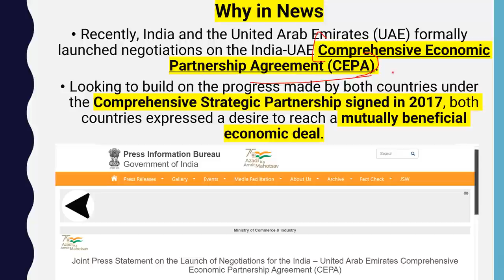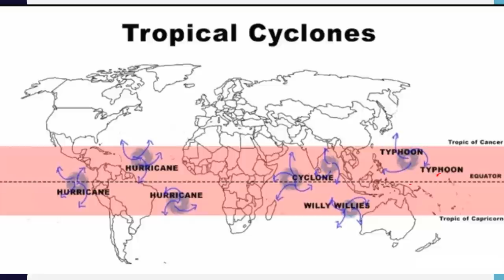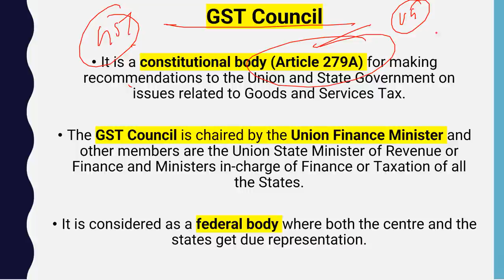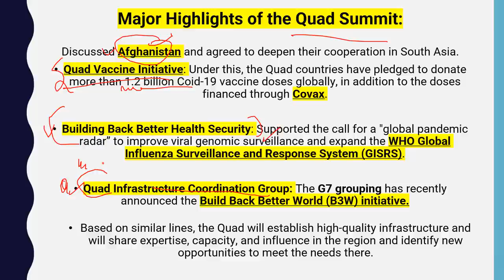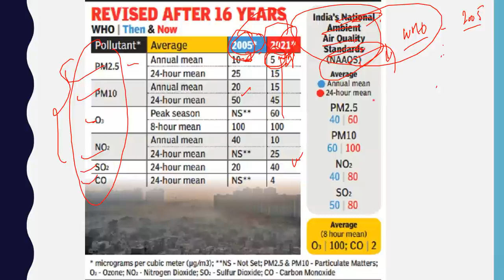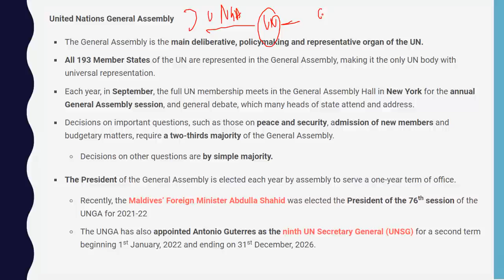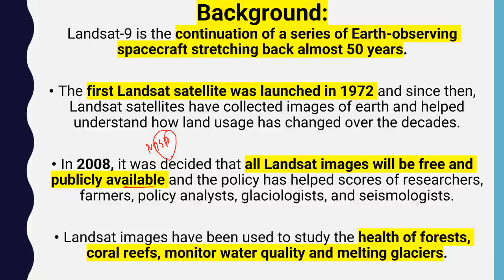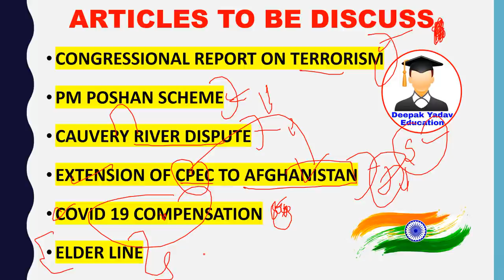3 October 2021 Daily Current Affairs 2021 | The Hindu News analysis, Indian Express, PIB analysis